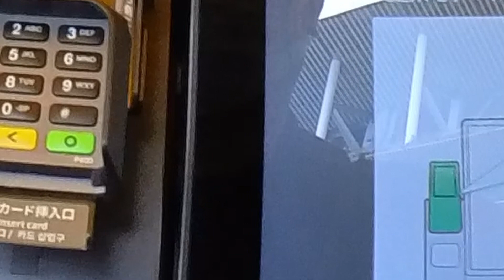千駄ヶ谷のホープ軒でチャーシューメン Having charsiu ramen at Hope-ken, a ramen restaurant in Sendagaya, Tokyo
参考 らーめん弁慶の動画 東京千駄ヶ谷のホープ軒でチャーシューメンを食べた動画です。This is a video of me eating charsiu ramen at Hope-ken, a ramen restaurant in Sendagaya, Tokyo.
ホープ軒
Google map
〒151-0051 東京都渋谷区千駄ケ谷２丁目３３−９